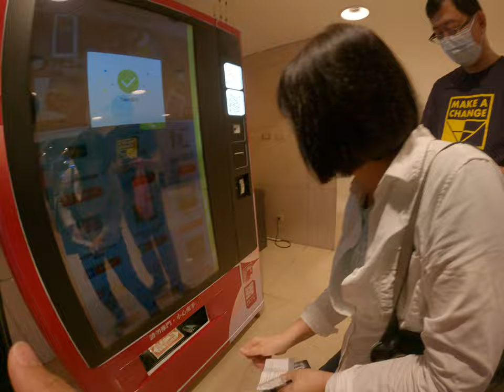「揭露免費贈品背後的秘密！台灣行銷公司創意行銷，用贈品吸引個資取得，你不可不知的行銷手法！」